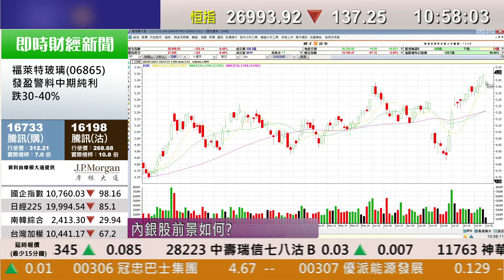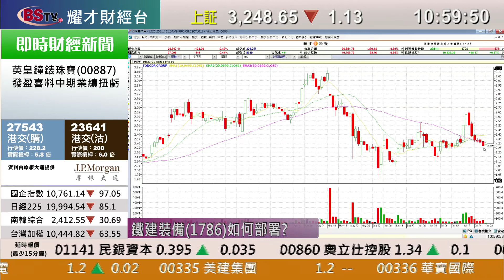耀才財經台 即市攻略 林芷彤 譚智樂－友邦(1299)中期業績勝預期增派息，前景仍看好；有問必答：0489、3333、0027